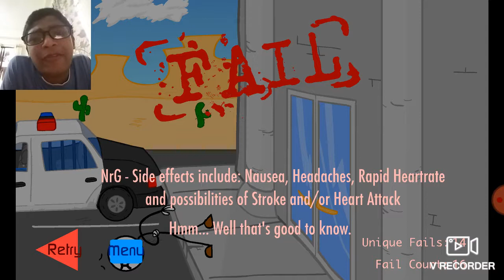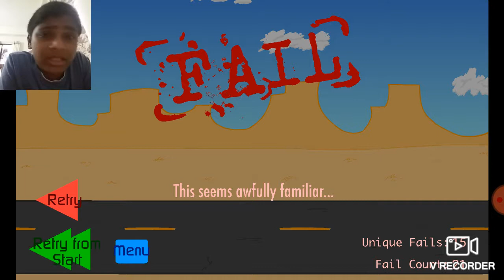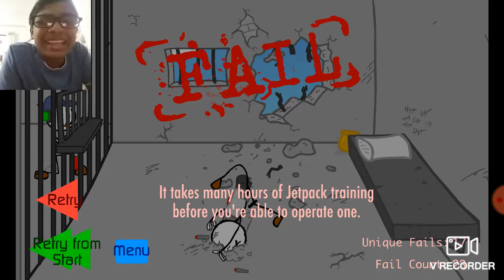Escaping The Prison Part 1